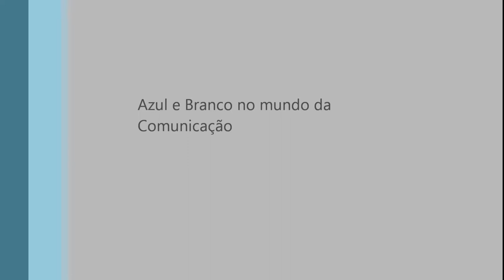Samba Enredo da Escola de Samba Unidos da São José (Cruz Alta-RS) 2013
Fotos e Vídeo de Pércio Augusto Mardini Farias. As fotos foram obtidas durante a Escolha da Corte do Carnaval de Cruz Alta-RS. Local; Ginásio Municipal da Cidade. Participantes: Davi Malheiros (Presidente da Escola),  Mariana Prola Farias, amigos e a Comunidade do Bairro de São José em Cruz Alta-RS. Letra: Isidoro, Música: Rafaelzinho do Cavaco e Isidoro. Samba Enredo de 2013 da Escola de Samba da Unidos da São José de Cruz Alta-RS, Brasil.